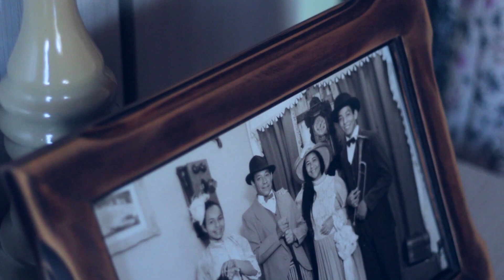CASAL NOIVOS CCB - HISTÓRIA LINDA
Pessoal, segue lá no instagram: @oliveira_filmes e @rodrigooliveirasf